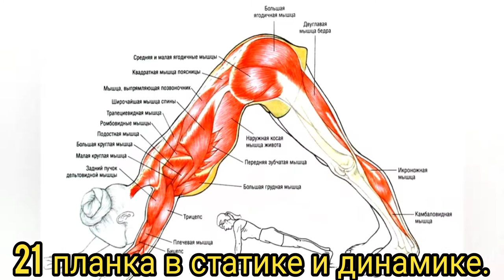Сделай 21-у планку и Ты Чемпион!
Стандартная планка с упором на вытянутые руки или локти - это упражнение с собственным весом тела, главная цель которого укрепление мышц кора и пресса. В отличии от этого варианта, при выполнении динамической планки вы не просто статично стоите в упоре, но и выполняете определенные движения. Это позволяет дополнительно задействовать другие мышцы, которые участвуют во время бега.

Как известно, к мышцам кора относиться группа мышц, которые отвечают за стабилизацию грудной клетки, таза, бедер и позвоночника во время движения, в частности: тазобедренные мышцы, ягодичные мышцы, задняя группа мышц бедра, приводящие мышцы бедра, мышцы сгибатели бедер, косые мышцы живота, прямая мышца живота и т.д
Планка — мощный инструмент преображения тела. Несмотря на кажущуюся простоту, это упражнение позволяет проработать самые разные группы мышц. Включая в планку в тренировочную программу, можно еще и сбросить лишние килограммы, улучшить осанку и метаболизм. Причем наибольший эффект для похудения принесет динамическая версия упражнения. Использовать эти вариации планки можно и женщинам, и мужчинам.

Польза динамической планки для похудения:
Классическая планка — это статическое упражнение, при выполнении которого человек теряет меньше калорий, нежели при работе с динамическими вариациями планки. Динамический тренинг предполагает активное сжигание жира. Статическая планка больше подходит для развития силы, выносливости. Тогда как динамические упражнения — для борьбы с лишними килограммами. Все дело в том, что в статике происходит воздействие на белые мышечные волокна, а в динамике — на красные. Поэтому динамическая планка приводит к интенсивному выделению энергии из жиров.

Во время динамического упражнения мышцы максимально нагружаются, человек постоянно работает с ними. По сути, это более усложненная версия статической планки. Вводить ее в программу занятий по фитнесу стоит лишь после того, как будет освоена статика. Ведь в жиросжигающей планке исходным положением практически всегда является классическая вариация упражнения.
Похудение будет комфортным и быстрым, если не жалеть себя во время тренировки! При желании можно усложнять динамические версии планки, используя дополнительные приспособления. Это могут быть любые утяжелители, гири или гантели.
При выполнении динамической планки можно сделать акцент как на икроножные мышцы, так и на пресс или мышцы плеч. Похудение будет происходить как раз в проблемных зонах — живот и бедра, ягодицы.
Даже тренированный человек не всегда может держать планку более 1 минуты. Для достижения желаемого результата необходимо постепенно увеличивать время выполнения упражнения. Начинать следует с 30 секунд, а затем добавлять по 5-10 секунд каждую тренировку. Выполнять любые вариации динамической планки можно как в фитнес-зале, так и дома. Достаточно выделять на работу всего 2-5 минут на каждый подход, чтобы заставить свои мышцы гореть.
При выполнении динамической планки необходимо делать выдох в самый тяжелый момент. Так можно будет повысить эффективность фитнес-занятия и одновременно облегчить процесс выполнения упражнения. Но не нужно забывать равномерно и неглубоко дышать при долгом стоянии в планке. Мышцы кора всегда должны быть напряжены, не следует прогибаться в пояснице или высоко поднимать таз. Важно смотреть прямо перед собой, чтобы шея не затекала.
Всегда следует помнить, что хотя планка и является универсальным дополнением для тренировочной программы, она не показана абсолютно любому человеку к выполнению. Упражнение не рекомендуется при болях в пояснице или кистях, плечах. Однако вариантов планки так много, что в большинстве случаев можно подобрать комплекс с учетом противопоказаний. Например, при болевых ощущениях в кистях можно попробовать заменить динамические виды планки позициями на локтях.

Чтобы динамическая планка принесла эффект при похудении, необходимо использовать это упражнение во время каждой тренировки. Можно завершать им занятие в спортзале или включать несколько повторов 1-2 видов в комплекс на пресс. Планка станет удачной альтернативой простым скручиваниям, наклонам в стороны.

Выносы рук, ног или прыжки, имитация бега или повороты усложнят статическую планку вдвойне! А это значит, что динамическая нагрузка повысит расход калорий. Желанная стройность будет достигнута быстрее, результатом работы в спортзале или дома станет красивый пресс, подтянутые ягодицы и бедра.
Тренируйся каждый день!